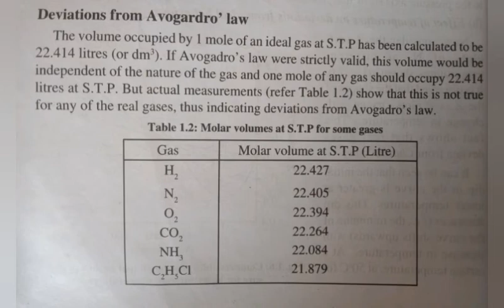3rd Semester BSc Chemistry - Deviations from Avogadro's law